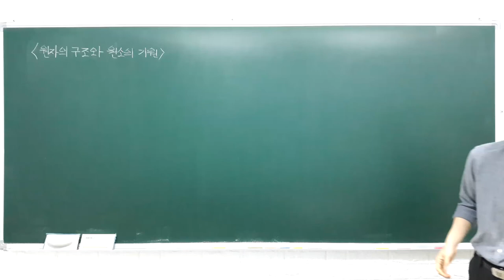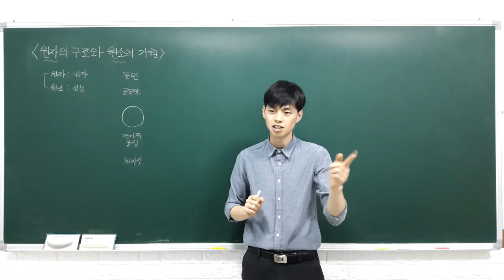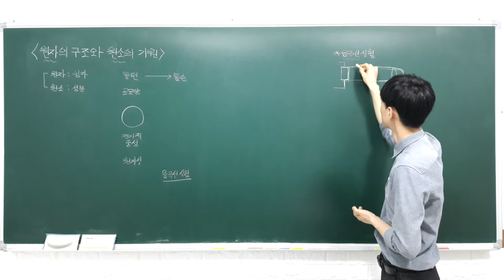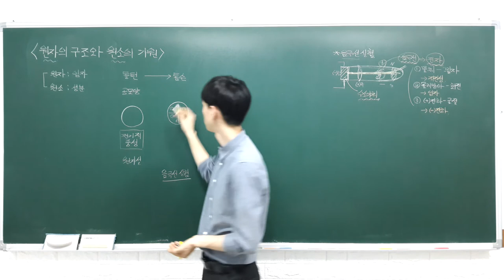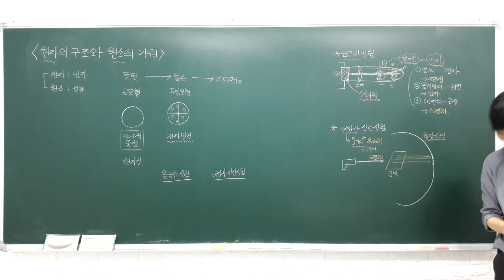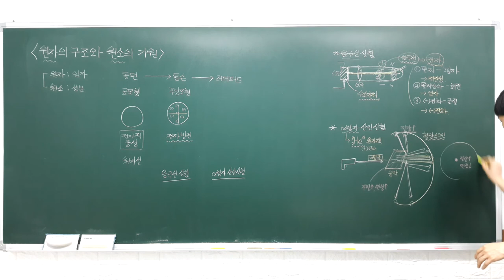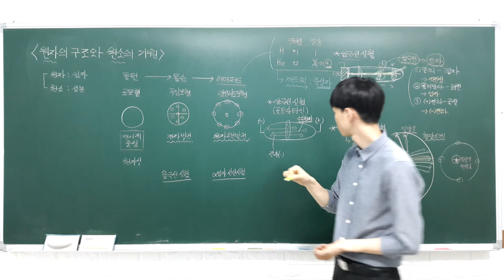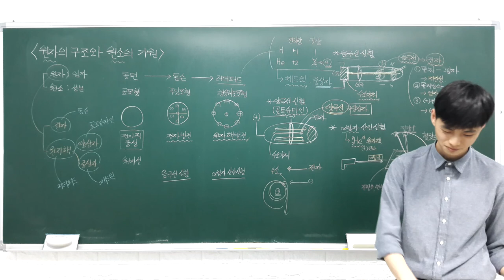2017-1 화학1 강의 2 1 1 원자의 구조와 원소의 기원 (원자를 구성하는 입자의 발견)